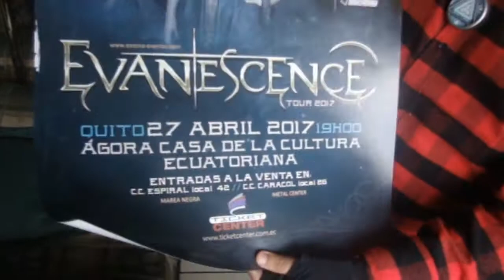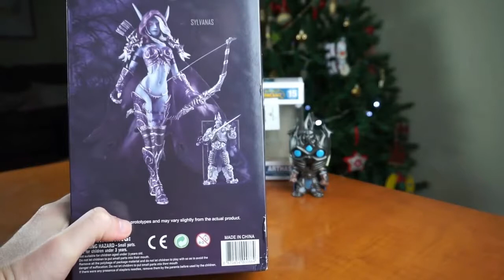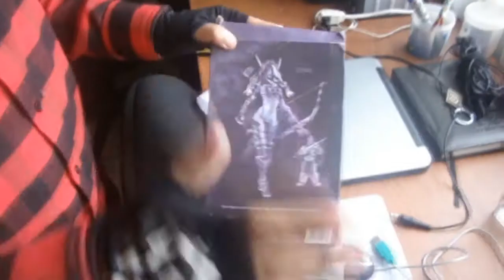UNBOXING SYLVANAS WINDRUNNER | VLOG | iBryanTube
Lo prometi para ayer pero calculando el tiempo no me alcanzo, sino para hoy en la mañana espero que les guste!